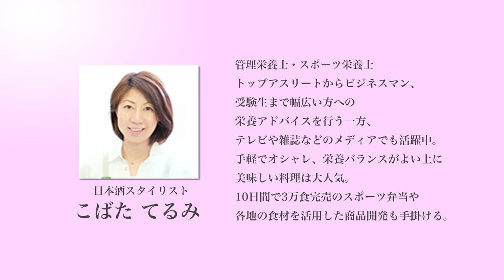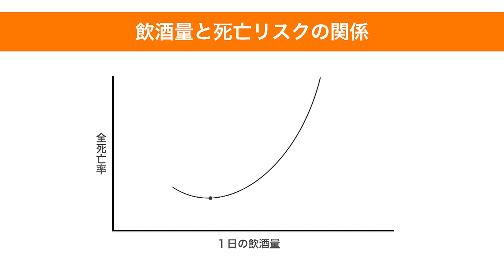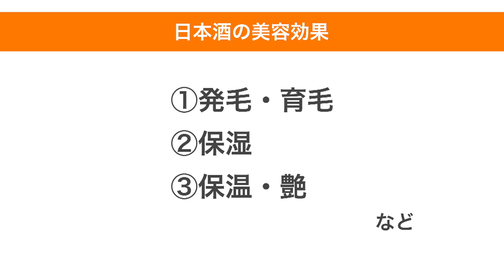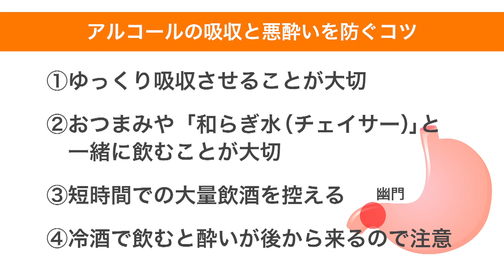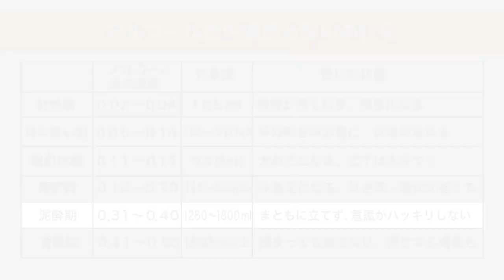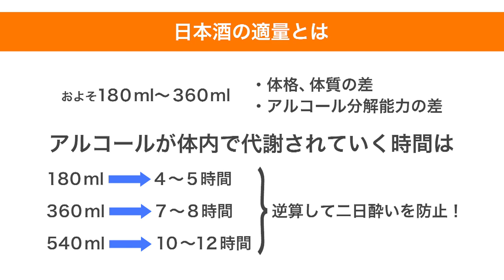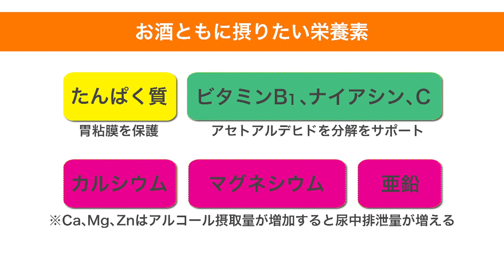日本酒文化講座「日本酒（アルコール）飲酒と 健康増進について」